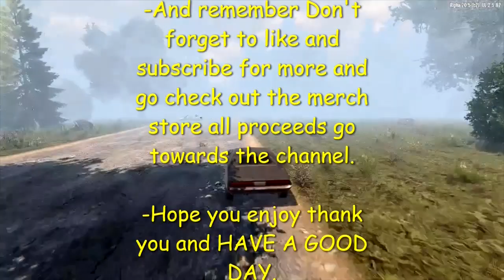7 DAYS TO DIE/ Undead Legacy/A20.6/ Episode-5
Episode-5

7 Days to Die is an open-world game that is a unique combination of first person shooter, survival horror, tower defense, and role-playing games. Play the definitive zombie survival sandbox RPG that came first. Navezgane awaits!

-Hope you enjoy thank you and HAVE A GOOD DAY.